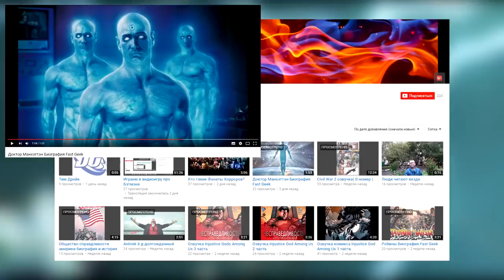5 СУМАСШЕДШИХ ТЕОРИЙ DC КОМИКС